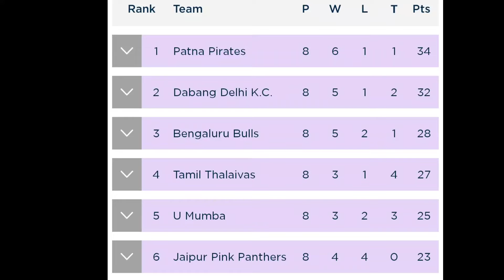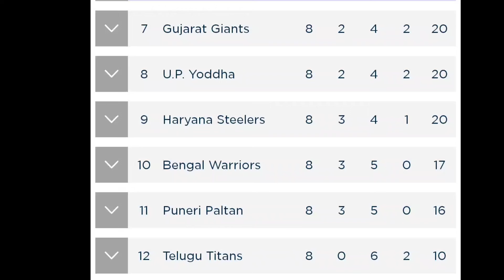Pro Kabaddi New Points Table After Patna Pirates vs U Mumba | Pkl 2022 Points Table Kannada